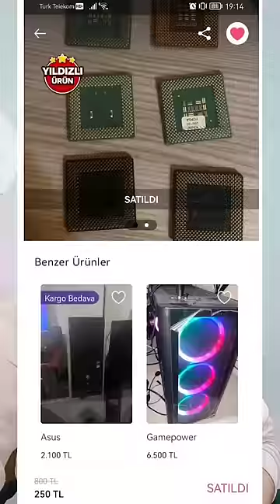250 TL'ye 7 TANE İŞLEMCİ ALDIM! Rastgele 2.El Alışveriş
rastgele 250 TL'ye ikinciel rastgele işlemci aldım içinden bonus Intel E6300 çıktı.